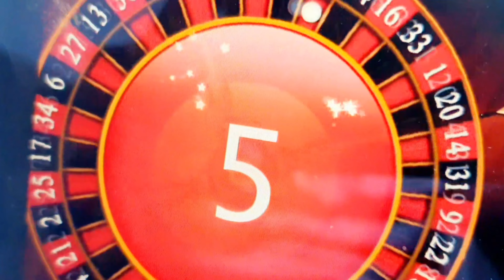ব্রিটেনে কী কী ভিসায় যাওয়া যায়, কোনটাতে কত খরচ, কী কী ডকুমেন্ট লাগে? UK Visa। Desh Bidesh TV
যুক্তরাজ্যে বিভিন্ন বিষয়ের যাওয়া যায়, খরচ কত পড়ে, কী কী ডকুমেন্ট  লাগে?